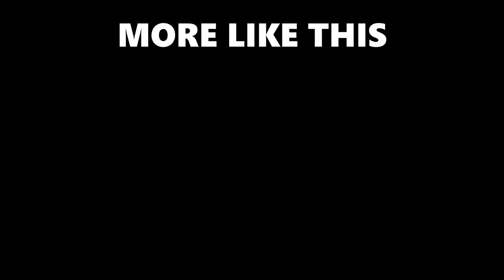Make A Wide Panel Crosscut Jig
I made a video on my scrap bin channel showing how to use this jig to square a panel